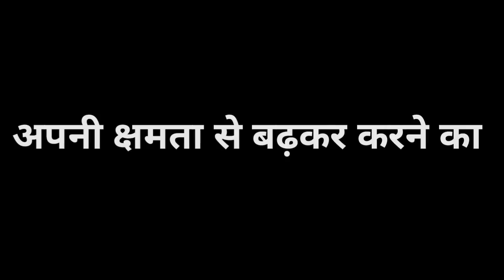मैं बहाना बनाता हूँ - Best motivational video in hindi || Sanaki motivation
मैं बहाना बनाता हूँ - Best motivational video in hindi || Sanaki motivation || Mai bahana banata hoon || Mai bahana banata hu || Sanki || Best motivation in hindi || No excuse || motivation on no excuses ||

My setup :-